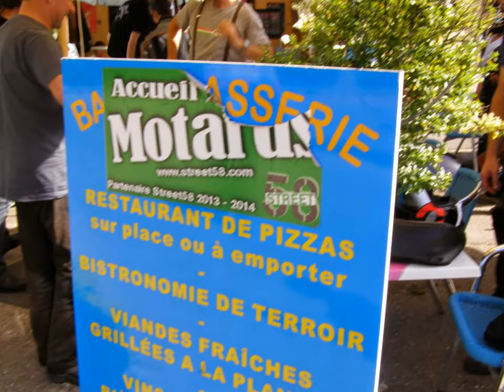Meyrueis 2014 Guzzi ; photos